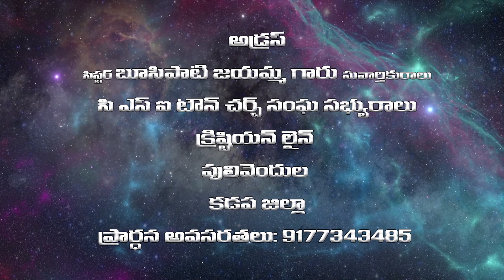దేవుని కంచె | Sister B Jayamma | Moksha Margham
God's Fence | Sermon by Sister B jayamma | నీతి మార్గం | Pulivendula